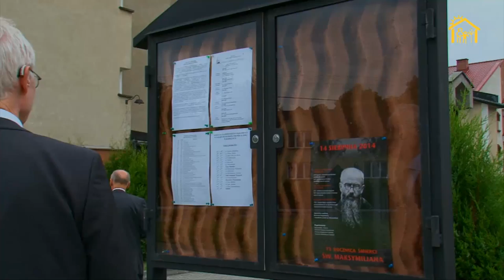KSIĄŻE KARL zu LOEWENSTEIN w POLSCE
Relacja z pierwszej wizyty w Polsce szefa niemieckiej Maltańskiej Służby Pomocy - Księcia Karla zu Loewenstein. Okazją do wizyty była - przypadająca w sierpniu 2014 roku - XX rocznica powstania wioski dziecięciej w Rajsku koło Oświęcimia.